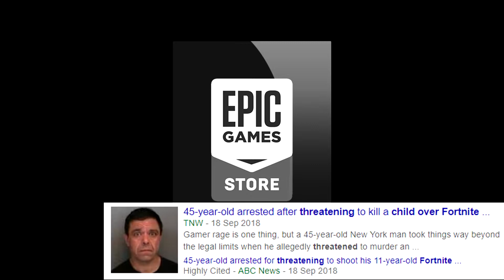Epic's MEGA Sale MESS UP!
I may or may not be like 2 months too late here but after the recent drama regarding the MEGA Sale I thought now would be the time to make my case against the Epic Store. Personally, I don't care. I play on console for the most part and only play on PC on a few occasions, but to each their own I suppose.

limitation and exception to the exclusive rights copyright law grants to the author of a creative work. Examples of fair use in United States copyright
 law include commentary, search engines, criticism, parody, news reporting, research, teaching, library archiving and scholarship. It provides for the legal,
unlicensed citation or incorporation of copyrighted material in another author's work under a four-factor balancing test.